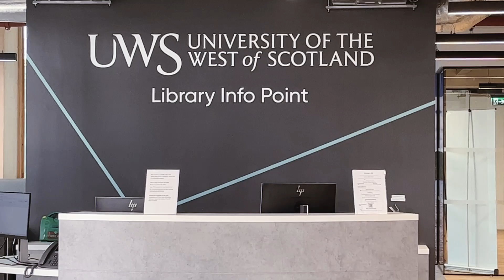How students can increase their employability skills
UWS London Professor, Martin Brown, gives his insight and valuable tips on how students and graduates can increase their employability skills.

-What can you offer your employers outside your degree?
- Update your cv
- Practicing your interview skills
  & much more